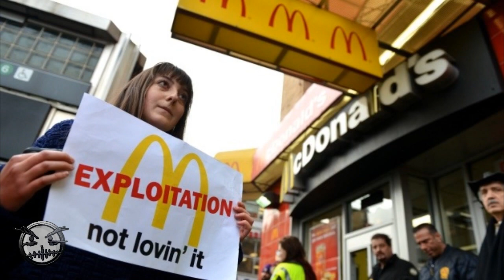El Video Que McDonalds No quiere que veas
En este video te muestro algunos de los mas grandes secretos de la multinacional Mcdonalds.
▬▬▬▬▬▬▬▬▬▬▬ஜ۩۞۩ஜ▬▬▬▬▬▬▬▬▬▬▬▬▬▬
🔰🔰🔰🔰🔰LEA LA DESCRIPCION DEL VIDEO🔰🔰🔰🔰🔰
▬▬▬▬▬▬▬▬▬▬▬ஜ۩۞۩ஜ▬▬▬▬▬▬▬▬▬▬▬▬▬▬
▬▬▬▬▬▬▬▬▬▬▬ஜ۩۞۩ஜ▬▬▬▬▬▬▬▬▬▬▬▬▬▬
👉🏼STALKEAME EN MIS REDES
▬▬▬▬▬▬▬▬▬▬▬ஜ۩۞۩ஜ▬▬▬▬▬▬▬▬▬▬▬▬▬▬
👥skype:emmmanuel.g.m
👥Agregame tambien en WiiU como: Deus1990
👥PSN: expedio1990
👥xbox: Expedio90
▬▬▬▬▬▬▬▬▬▬▬ஜ۩۞۩ஜ▬▬▬▬▬▬▬▬▬▬▬▬▬▬

▬▬▬▬▬▬▬▬▬▬▬ஜ۩۞۩ஜ▬▬▬▬▬▬▬▬▬▬▬▬▬▬
STEAM KEY
7EHKP-G60DF-4R6V6